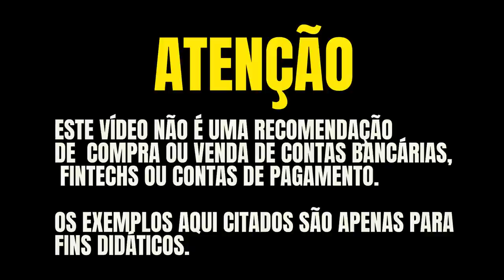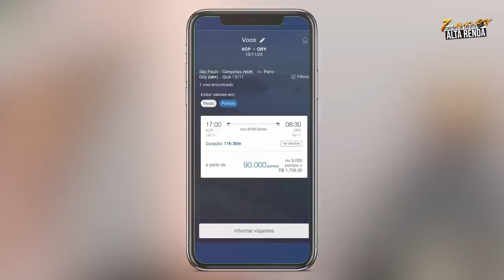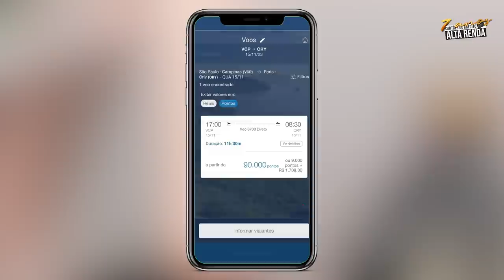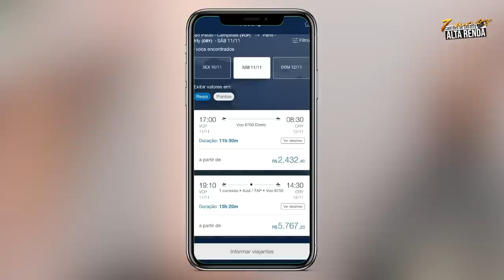💳ACELERADOR DE PONTOS DO TUDOAZUL E ACELERADOR DE PONTOS ITAÚ CARTÕES, VALE A PENA FAZER ?